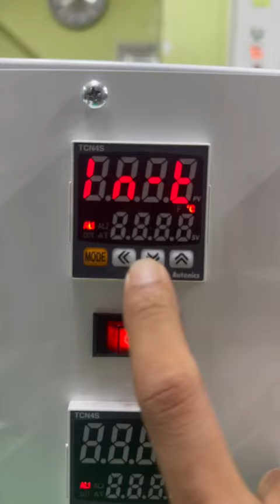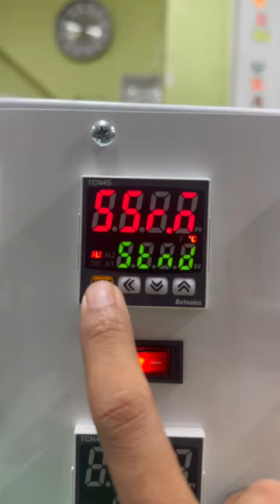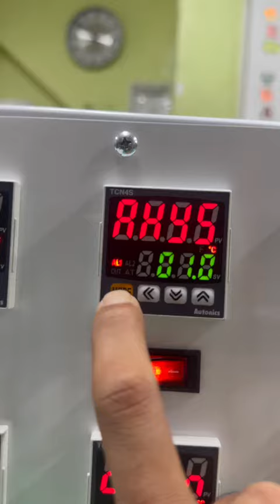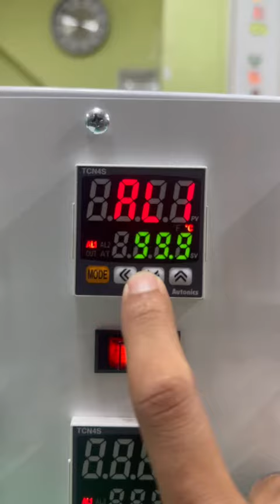การปรับตั้งค่า temperature control ยี่ห้อออโทนิครุ่น TCN series